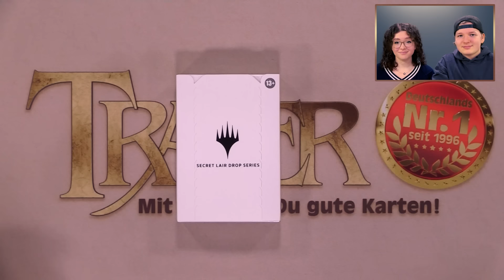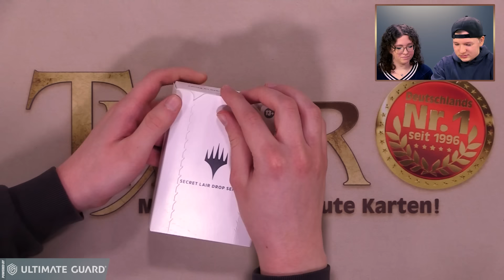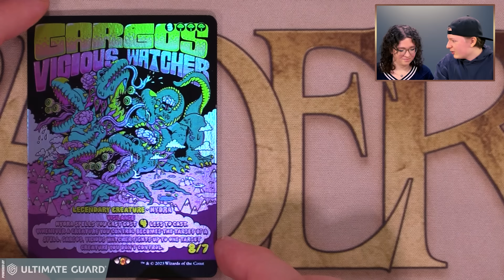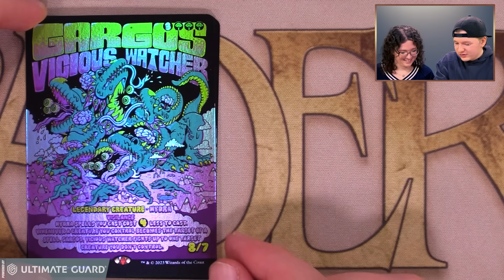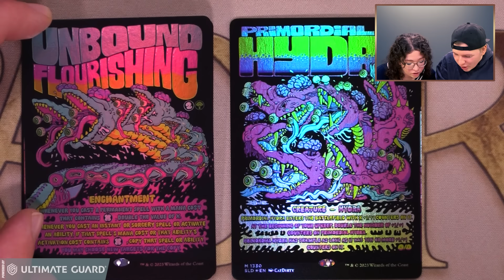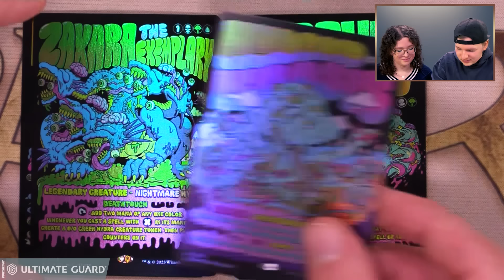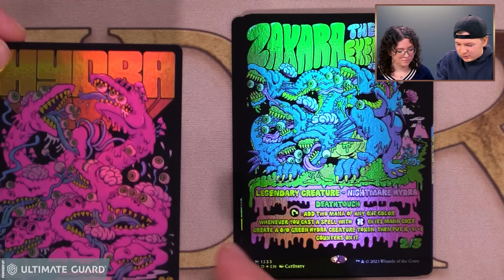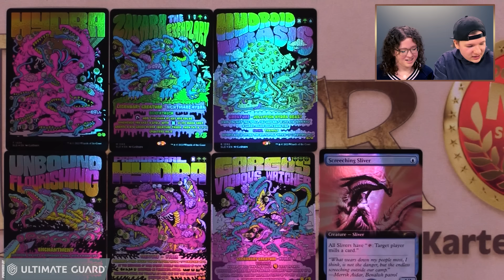MTG Secret Lair WPN exclusive Edition Opening deutsch | Magic the Gathering | Unboxing | Trader 2023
"Secret Lair: Calling All Hydra Heads (Foil Edition)" ist da! In diesem Video öffnen Jenna & Julien das Produkt und stellen es euch vor!

ACHTUNG VERLOSUNG: Zu diesem Video verlosen wir 1x Ultimate Guard "RTE Boulder 100+ - Schwarz" & 1x "Multi Tokens (25)".

Direkt zu "WPN Exclusive Secret Lair: Calling All Hydra Heads (Foil Edition)" geht´s